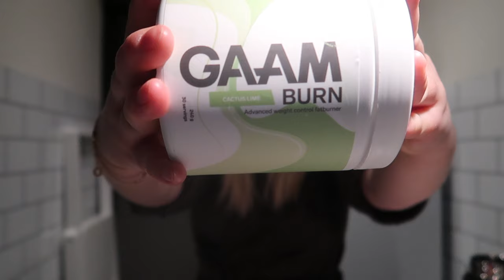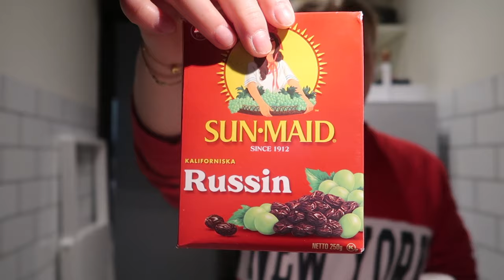MIN MORGONRUTIN | produktiv, sminkrutin, nya rutiner